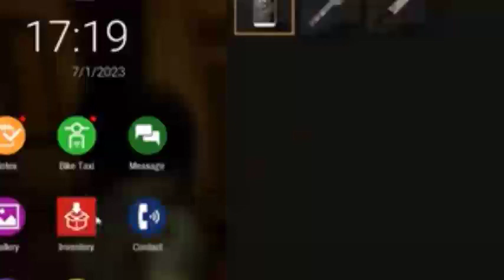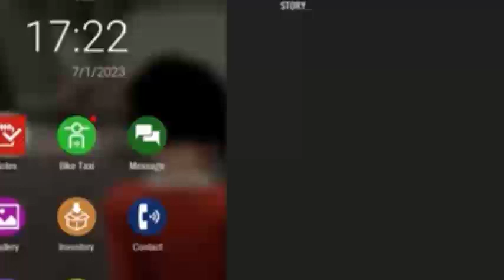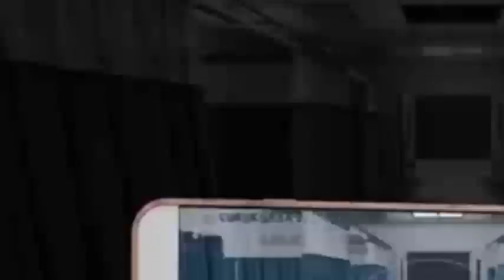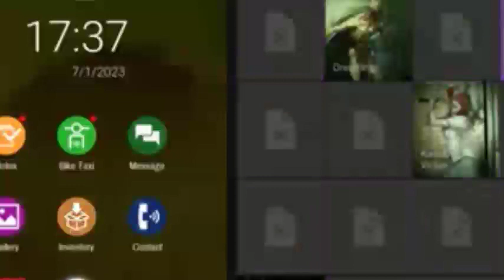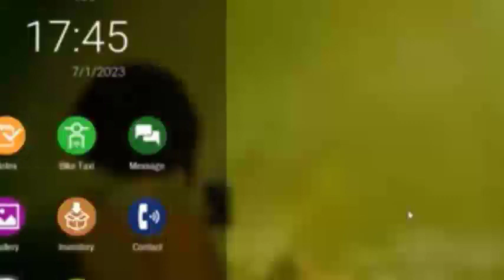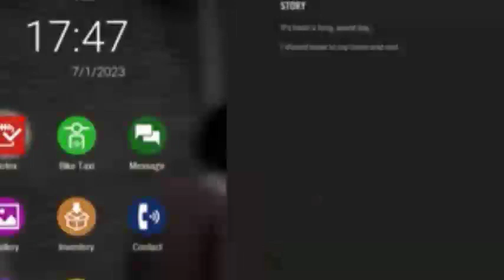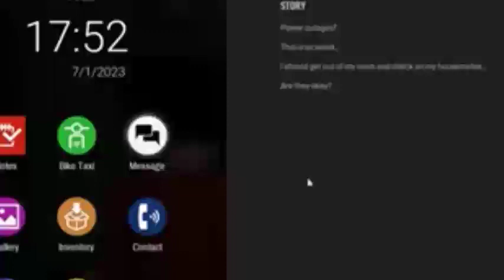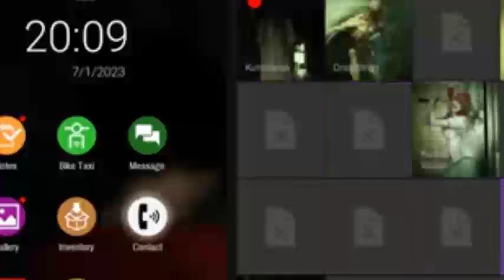[Caminos Del Mañana] Que Hubiera Pasado Si Sasuke Llegaba A High School DxD Episodio 21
Bienvenidos a este humilde Canal, Espero puedan apoyar mi crecimiento para que pueda seguir subiendo contenido día a día :3